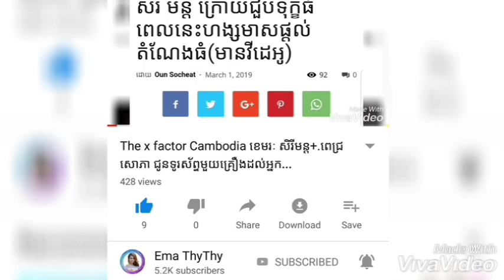ឪពុកនារីបើកឡា​នបុ​ក​និស្សិតសន្យាប្រគល់កូនស្រីឲ្យច្បាប់ចាត់ការ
▬▬▬▬▬▬▬▬▬▬▬▬▬▬▬▬▬▬▬ஜ۩۞۩ஜ▬▬▬▬▬▬▬▬▬▬▬▬▬▬▬▬▬▬▬
▬▬▬▬▬▬▬▬▬▬▬▬▬▬▬▬▬▬▬ஜ۩۞۩ஜ▬▬▬▬▬▬▬▬▬▬▬▬▬▬▬▬▬▬▬
Like ✓ Share ✓ Comment ✓ Tag ✓ spread the love